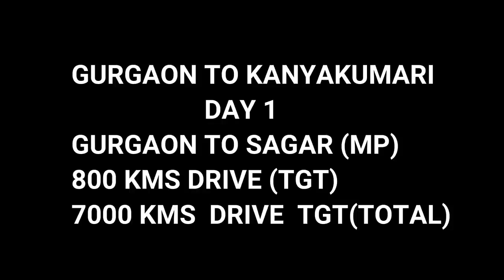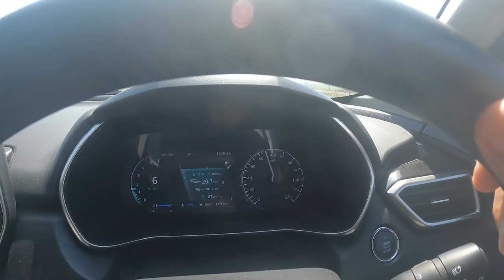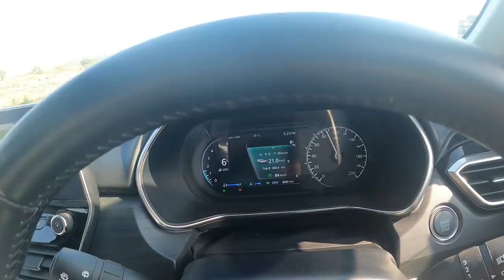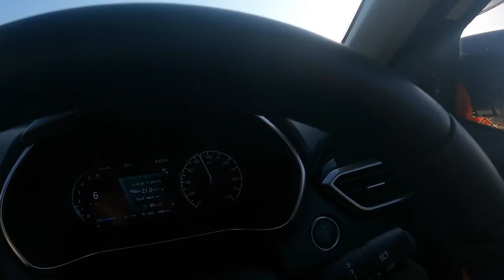Road trip Tata Safari North to South india 30days 8000kms drive tgt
dashcam link
go pro 9 link